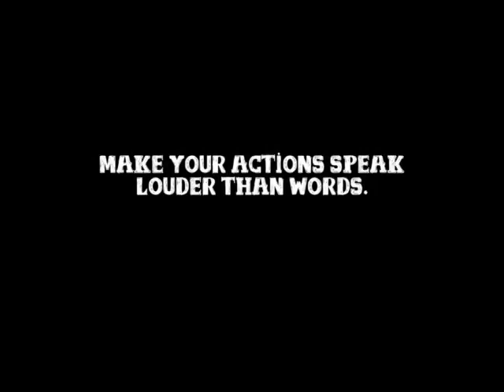FLAGSHIP:NUKKAD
This video will give you a taste of our Flagship event nukkad.